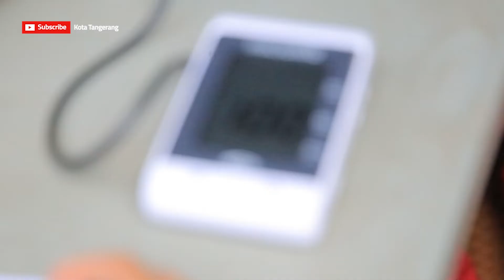Gebyar Mantul Ramai Betul [ Tangerang TV ]